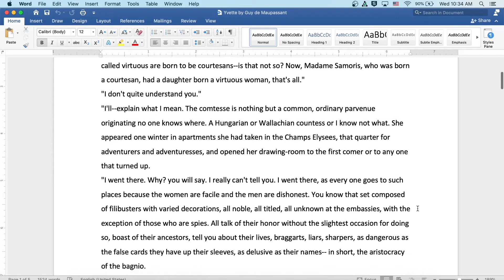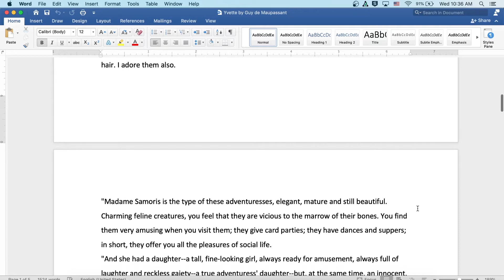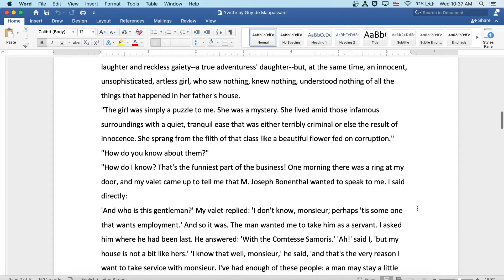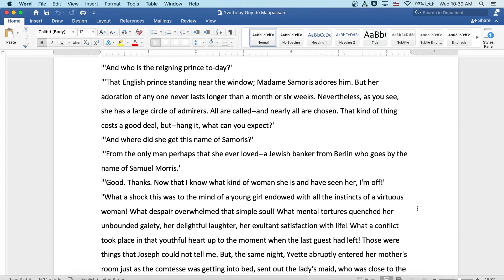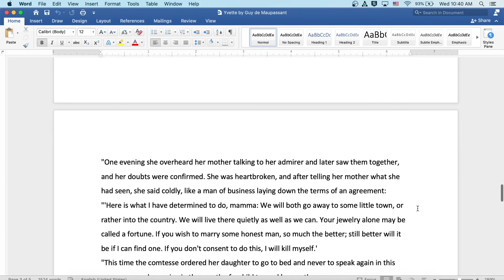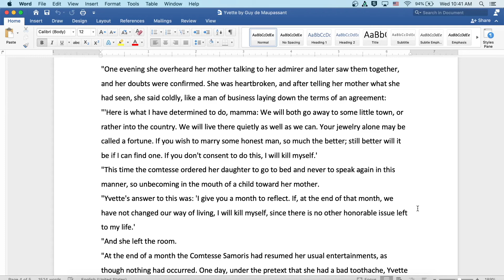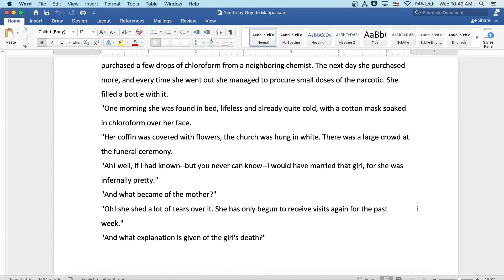Yvette by Guy de Maupassant: English Audiobook with Text on Screen, Classic Short Story Fiction